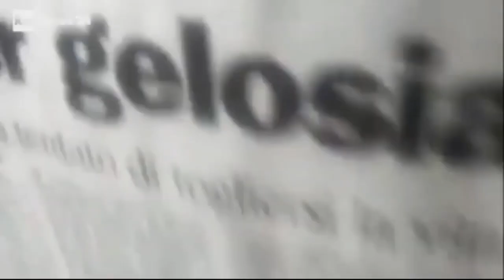Violenza di genere: informazione degenere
Conferenza di Valentina Ferranti e Davide Stasi, organizzata e ospitata dal Centro Culturale Libertà Livorno, 9 marzo 2024.